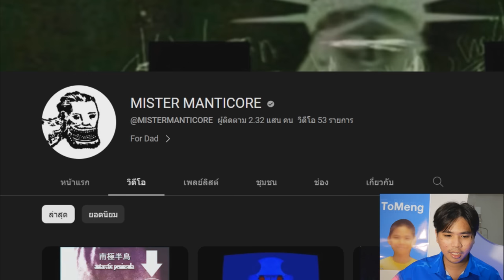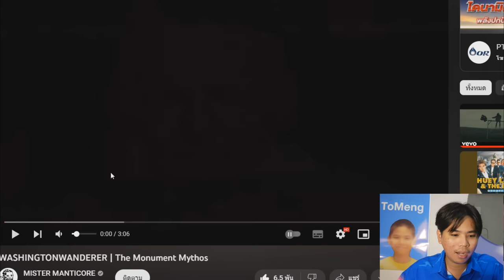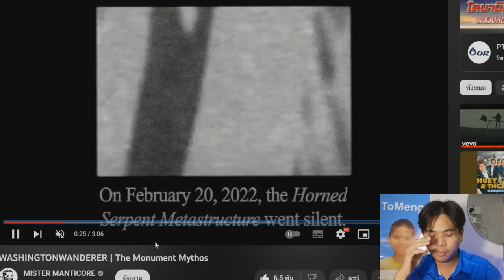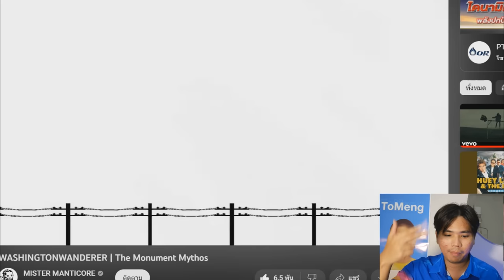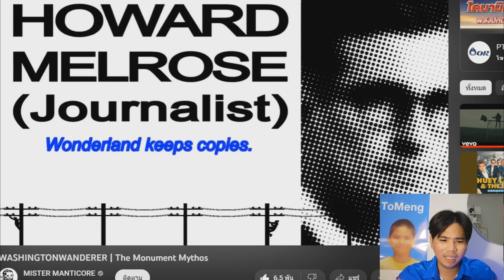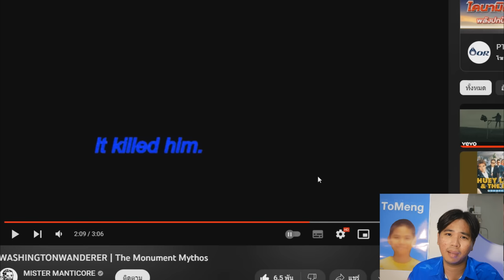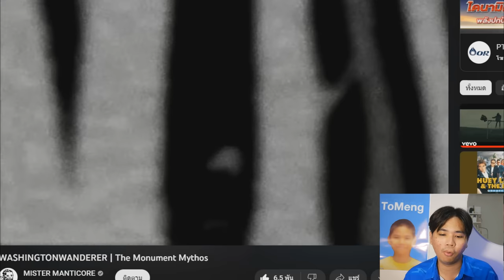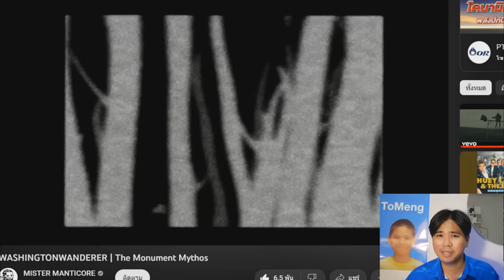เพลงหลอนๆ ของผู้หญิงบนเสา !! | WASHINGTONWANDERER